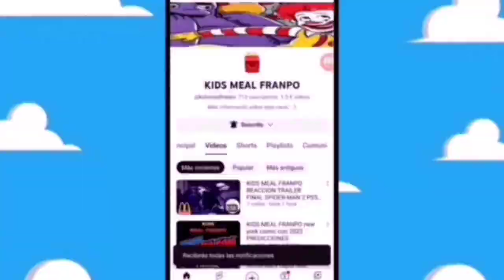va salir titan hero series Krem of the Yellow hills Supergirl: Woman of Tomorrow 2026